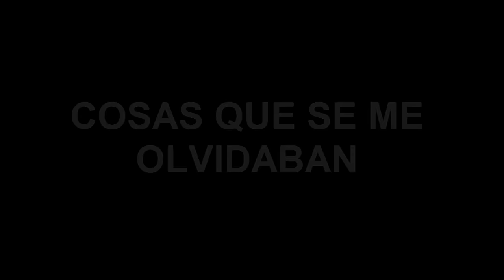VideoVlog | Estamos De Vuelta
Hola Yerbajos! En este VideoVlog comentare un poquito las causas de mi inactividad en las ultimas semanas y tambien lo que hare en el canal durante los proximos meses

SI QUIERES  LOS JUEGOS MAS BARATOS  QUE EN NINGUNA PARTE  PASATE POR AQUI , ES SEGURO Y DE CONFIANZA

Mi PC
intel core i5 3570k  3.40ghz
Adaptador de video : intel (R) HD graphics 4000
AMD Radeon HD 7850 series X2 - CROSSFIRE 2Gb X 2 = 4Gb
windows 7
RAM  : 16gb